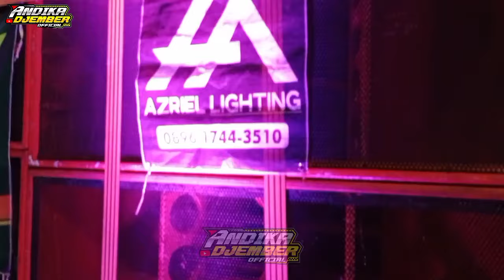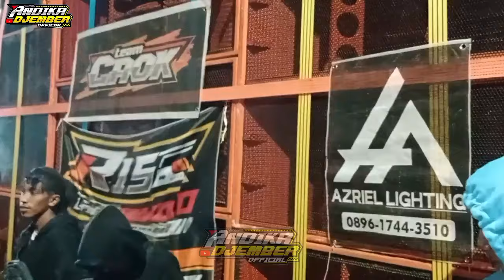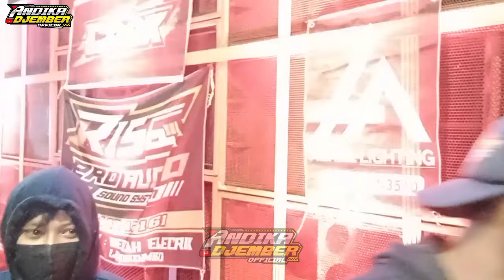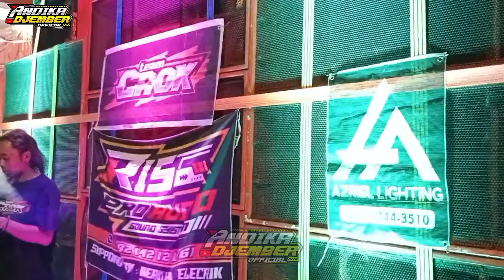Malam Terakhir !! R-15 Audio Mberroott Bersama Semua Pasukan Pargoy Jember Auto Asik-Asik